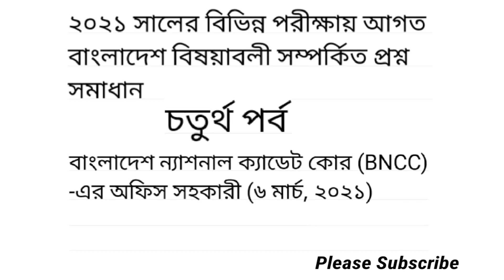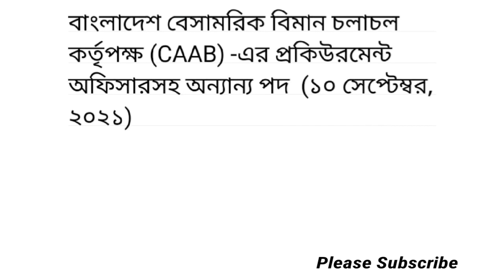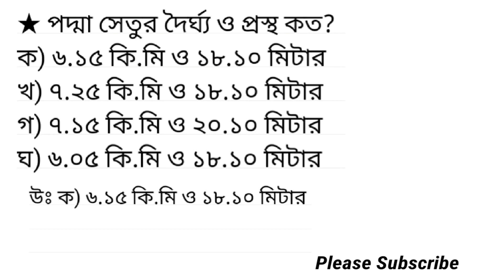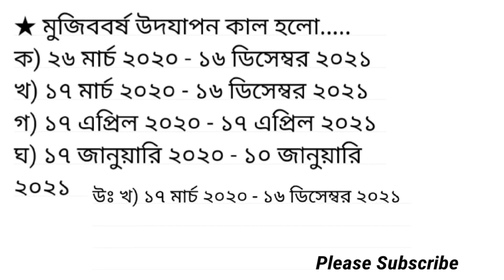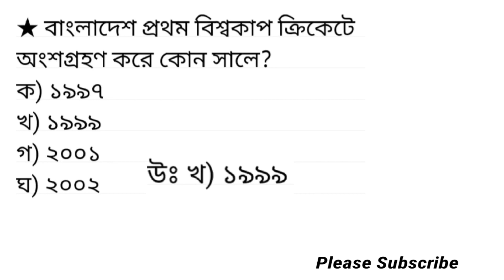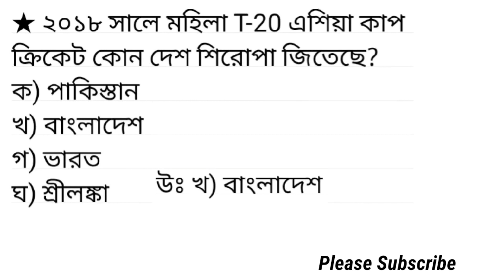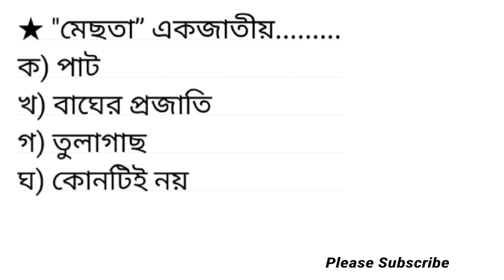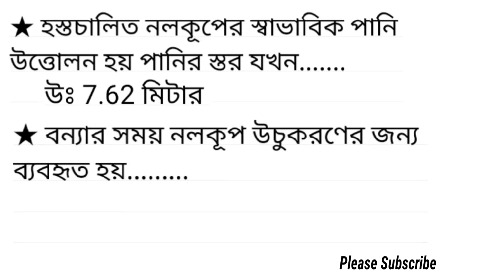২০২১ সালে বিভিন্ন পরীক্ষায় আগত বাংলাদেশ বিষয়াবলী সম্পর্কিত প্রশ্ন সমাধান/ চতুর্থ পর্ব / GK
২০২১ সালে বিভিন্ন পরীক্ষায় আগত বাংলাদেশ বিষয়াবলী সম্পর্কিত প্রশ্ন সমাধান/ চতুর্থ পর্ব / GK